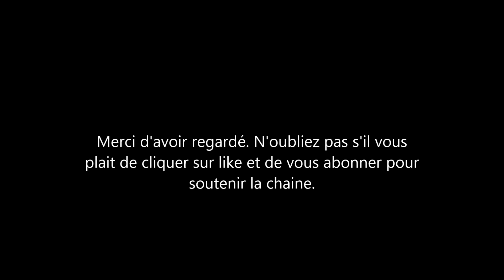Mariage d'ilona la petite-fille de Johnny Hallyday. Elle a dit oui à kamran Ahmed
ilona smet s'est mariée la semaine dernière avec kamran Ahmed. le couple attend le premier enfant. un arrière petit-fils ou petite-fille pour johnny hallyday et sylvie vartan.